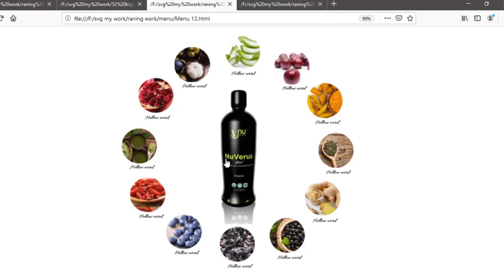Animation Responsive HTML MENU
Animation Responsive HTML CSS JavaScript MENU